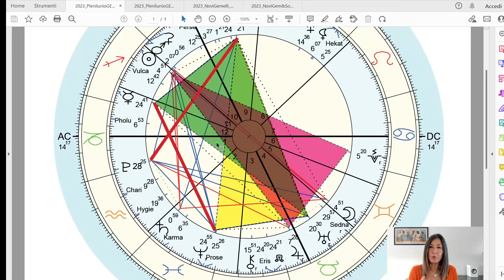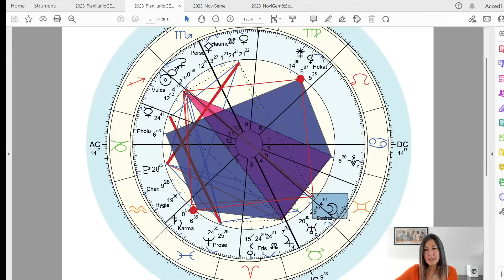2023 Plenilunio in GEMELLI del 27.11 - OLTRE i XBENIsmi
Il Plenilunio in Gemelli del 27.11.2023 matura un grande potenziale per AMPLIARE la nostra RELAZIONE MULTIDIMENSIONALE nella DUALITA’ , fondamentale nel cambio di PARADIGMA in atto (Bersaglio).

Link a tutti i video del Canale YT OLTREilVELO